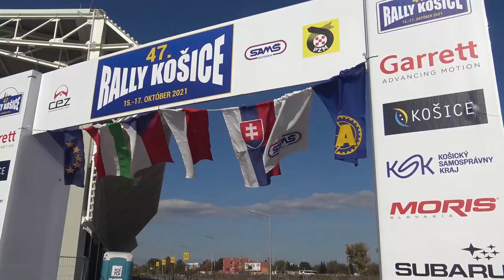47 Rally Košice 2021 Gazda / Mikluszyn - Peugeot 208 R2 | MaxxSport